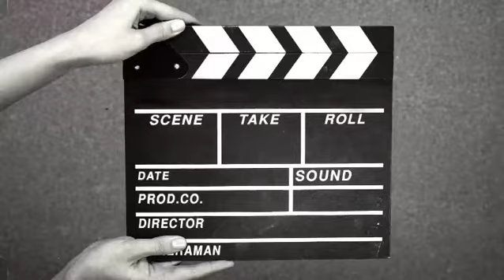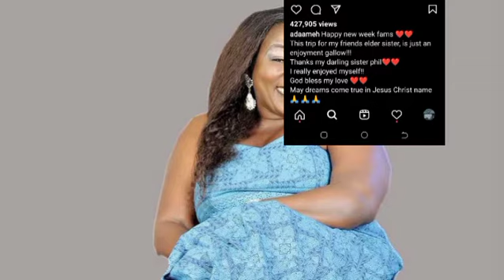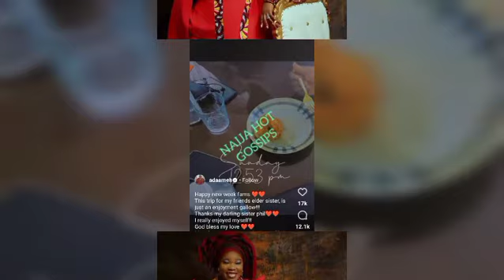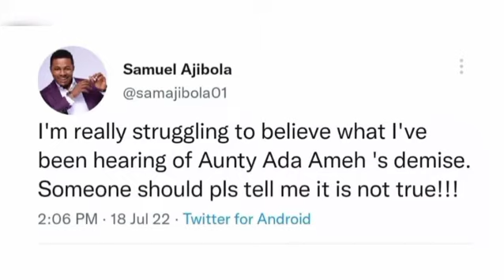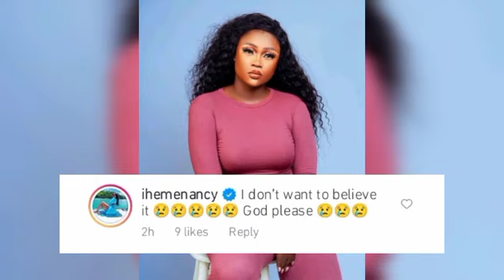TRUTH REVEALED! ADA AMEH DEAD😭, KILLER EXPOSED!😱